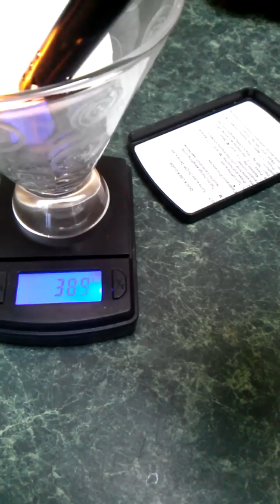Snow does not burn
The snow is not burning, it is melting. If you hold the flame in such a way so as the tip of the flame away from the snow like i did you will see it does not deposit the black carbon from the butane burning, like all fossil fuels do.
Weight of snowball never changes.